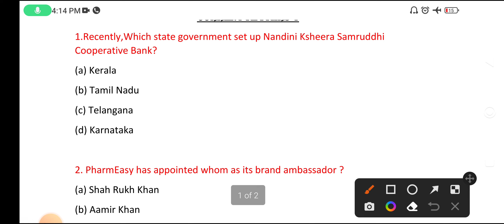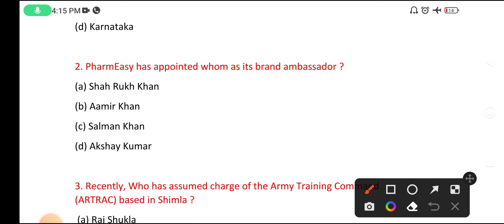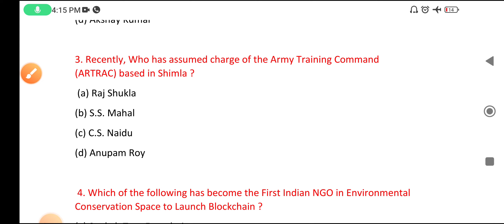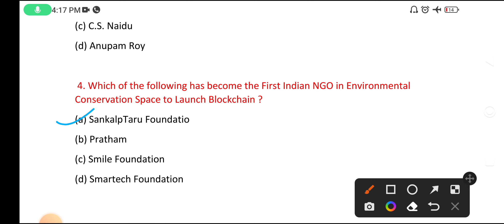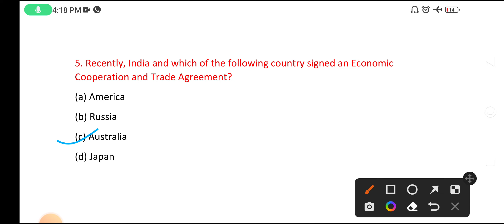CUET 2022 General Test Current Affairs Series | cuet important question for general test 2022 exam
JMI Revised Entrance Exam Schedule|| JMI(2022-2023)||Jamia Millia Islamia entrance exam Dates/Time@Universityinfonews @DAKIYAINFO